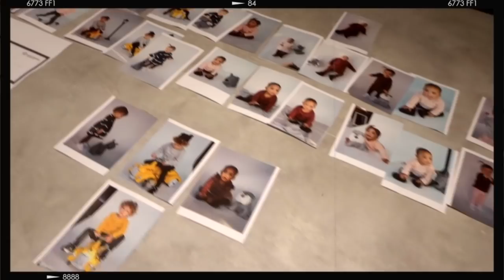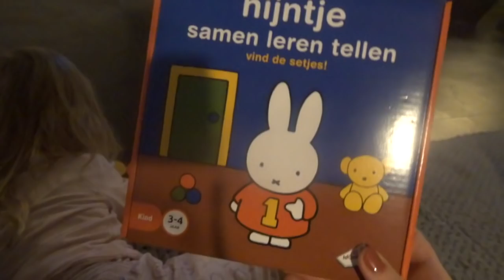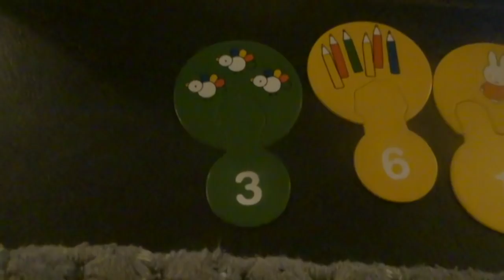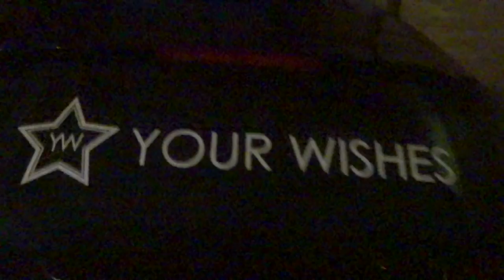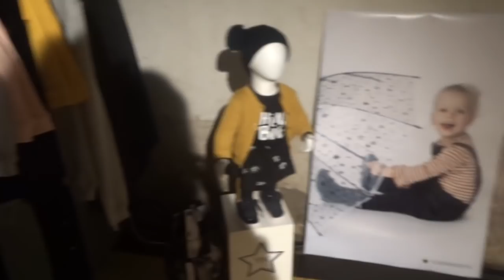PANIEK IN DE TENT! 😵 ★ MOMMYOFTHEGIRLS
We zijn mega druk met de voorbereidingen voor de (mode)beurs ’Sunday School’ en dat betekent stress! Trots om te zien dat Your Wishes uiteindelijk harten verovert op deze fair, we geven je gelijk een kijkje achter de schermen. Het gezinsleven loopt gewoon door, we spelen thuis spelletjes en krijgen eindelijk de uitslag van het ziekenhuisonderzoek van Noï..

X Tess

Én volg je Your Wishes al op… Instagram? én op Facebook?